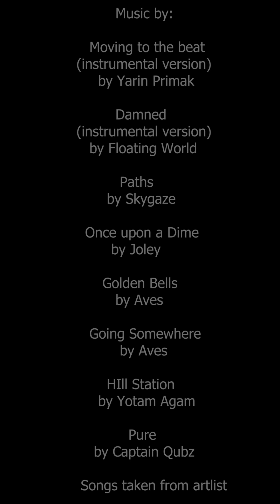Enjoy Delicious food Photography and Videos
Enjoy marvelous photographs of food and videos.